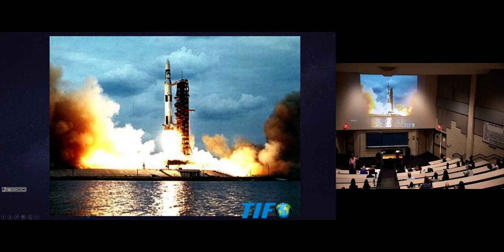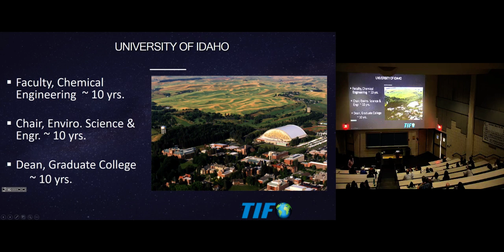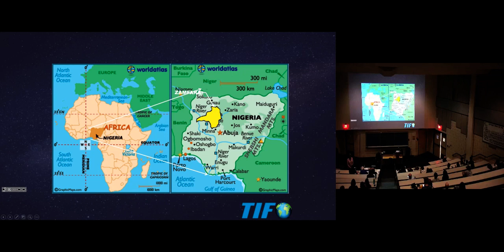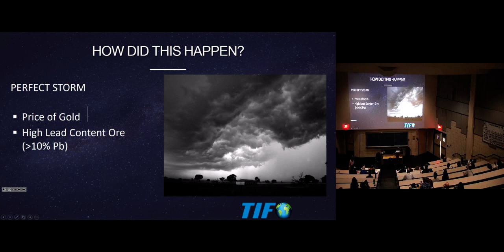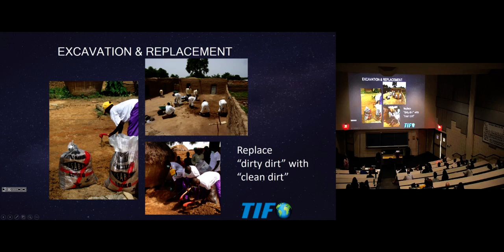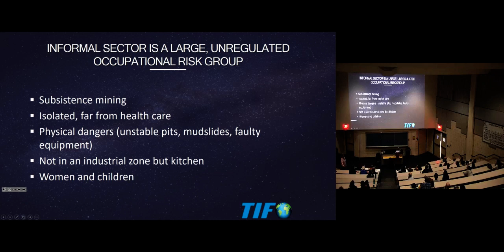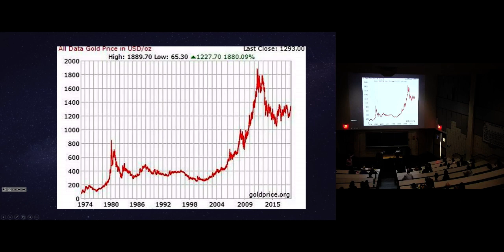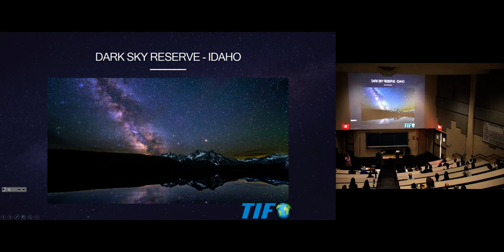Margrit von Braun - Pollution, Global Instability, and Climate Change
This is a fascinating talk on mining, pollution, and climate change by Dr. Margrit von Braun who is an environmental engineer and scientist. Margrit von Braun is an environmental engineer, working in the areas of hazardous waste management and risk assessment. She holds degrees from the Georgia Institute of Technology, University of Idaho, and Washington State University. After working for USEPA in Atlanta, Margrit moved to Idaho in 1977 to work for the Idaho DEQ.  She joined the faculty at UI in 1980; she helped found and directed the Environmental Science and Environmental Engineering programs for 10 years and then served as dean of the College of Graduate Studies for 10 years.
In 1984, she and her husband, Ian von Lindern, founded an environmental engineering company focused on remediation of hazardous waste sites, particularly in mining districts. Since retiring from UI and selling their company, Margrit and Ian founded TerraGraphics International Foundation (TIFO), a non-governmental organization assisting communities in reducing their environmental exposures.
This is a talk on her past work with TIFO in Nigeria and how mining for metals exacerbates inequality which the GreenNewDeal attempts to solve. Mining for metals required by solar panels can potentially be devastating to these communities if the labor is outsourced.